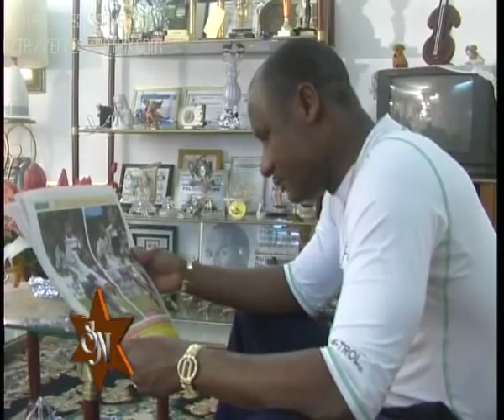STAR NATURE AVEC GADJI CELI, DOCUMENTAIRE IVOIRIEN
Rencontre avec le footballeur chanteur Gadji Celi. La star hors de son cadre habituel, Star nature vous plonge dans la vie coté jardin de vos stars. pour en savoir plus